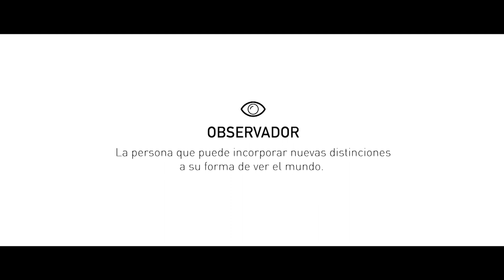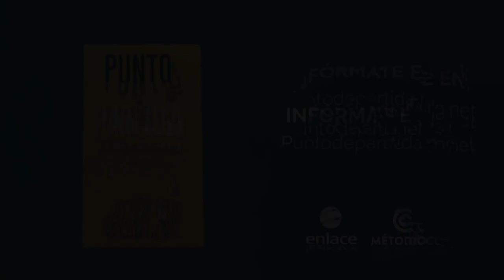¿Eres un buen observador? - Coaching Tip - Método CC